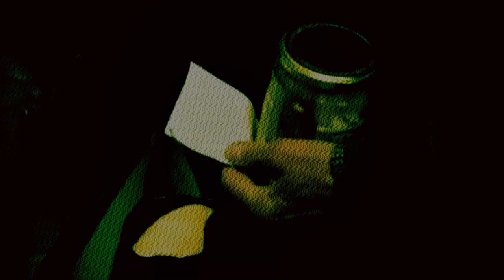CoCo Barekov - Problems ( O.T. Genasis - CoCo Remix)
Brand new 2015